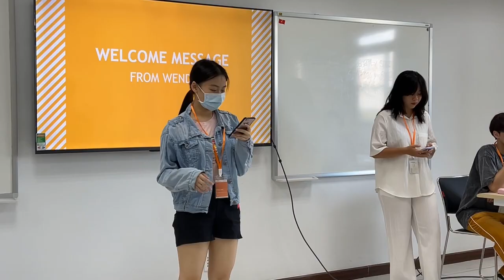FEG - Recap Global Internship Program - Southern Taiwan University of Science and Technology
Students from Southern Taiwan University of Science and Technology joined FEG's Global Internship Program in 2022